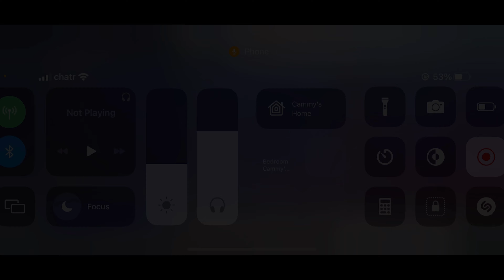YES!!!!!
I have been waiting for months to fully upgrade this car. Over the past few weeks I slowly upgraded this car and today is the day I finally get it to full PRO.

Hope you guys enjoy the races!